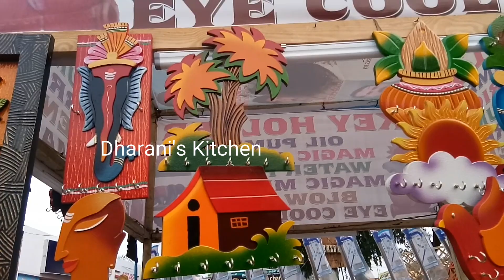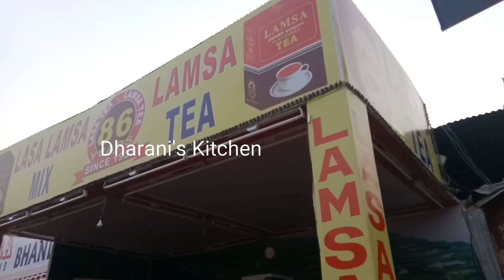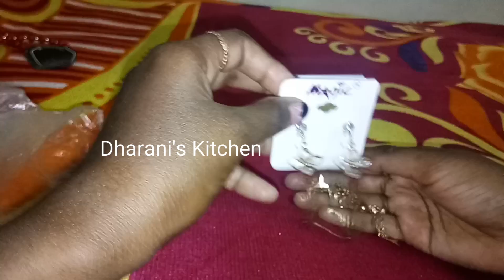Nampally Exhibition Numaish 2019 | నుమాయిష్ ఎగ్జిబిషన్ లో నేను కొన్న వస్తువులు